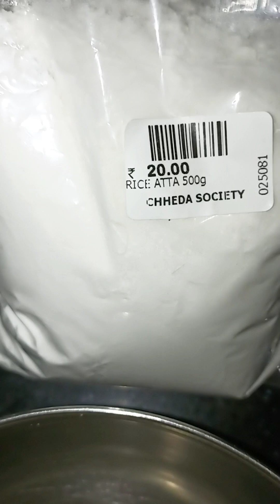चावल के aate से 3state कि 3 तरह के tasty Recipe||rice atta recipe||3recipes in 1video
3 recipe in 1 video .